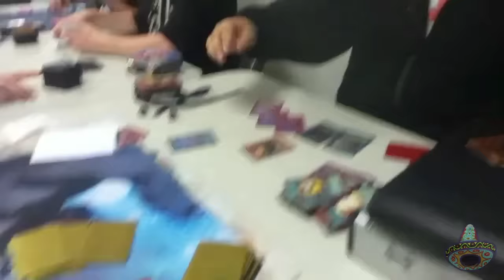The Greatest Yu-gi-oh! Duelist Ever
When you come across a funny video on the internet, make sure to send it in here. I'll credit you for helping me find it!